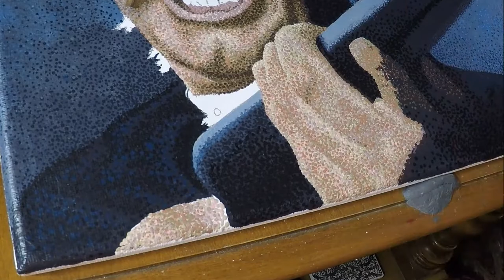Tombstone Kurt Russell Wyatt Earp pointillism painting timelapse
paintingtimelapse of my painting "Hell's coming with me!!" with custom cowboy wood/rope frame.
Inspired by the movie Tombstone.
Painting is 14x11" and frame is 19x16x2.5".
Created for my solo show 'Frame by Frame' at Gallery1988